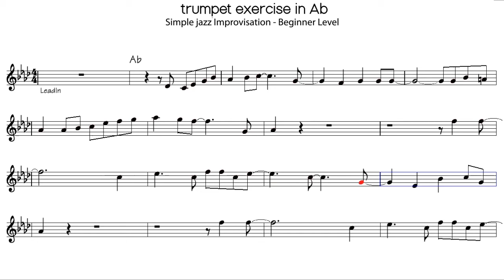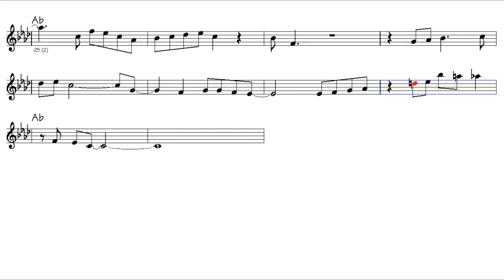Key of Ab major trumpet simple jazz exercise of improvisation Beginner Level - Instrumental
Methods for trumpet !